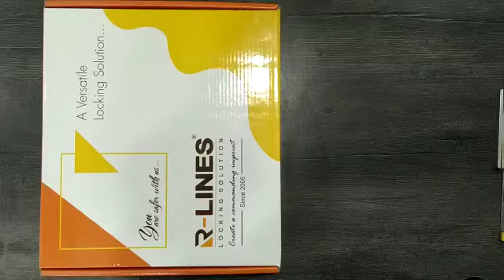door lock set rlines hardware fittings Rajkot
full door lock set by rlines hardware fittings Rajkot Gujarat
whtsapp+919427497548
wholesalers and impoters contact only